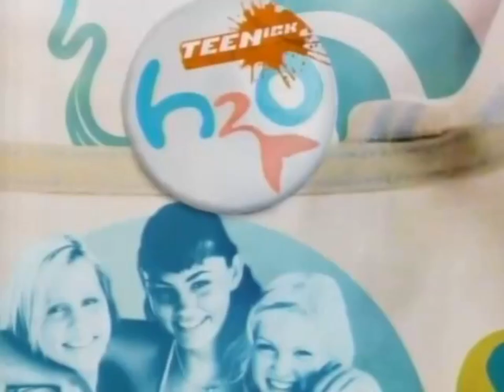Nickelodeon Oct 11, 2008 Who Bob What Pants Monday Night At 8 pm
Breaking News SpongeBob SquarePants Has Lost His Memory And Left Bikini Bottom. What Am I Going To Do Without My Fry Cook? Now The Search Is On Buddy You There? But He's Nowhere But Wait This Just In. SpongeBob Has Been Spotted In New Kelp City Woo I Live In A Dump And What He's The Mayor? I Don't Know Much About Politics Or How To Be A Leader. For The Whole Story Be Here For The Brand New SpongeBob Event Who Bob What Pants Monday Night at 8 pm. And That's A Wrap Did My Hair Look Okay?